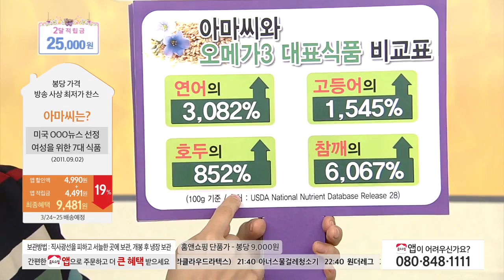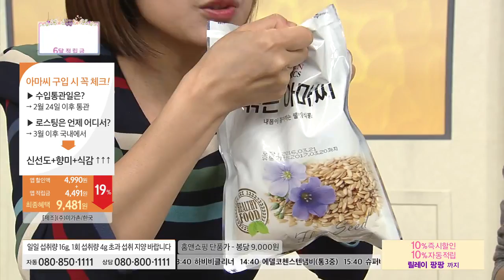[홈앤쇼핑] 캐나다산아마씨